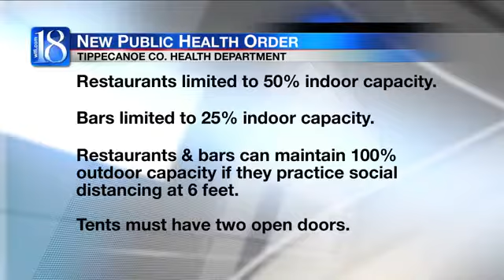Tippecanoe Co will start new restrictions with 10% positivity rate, White Co joins red zone countie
The new TCHD restriction will start Tuesday, Nov. 24th. White County joins 20 other Indiana counties in the red zone. Meaning Gov. Holcomb's most strict county restriction level now applies in White Co.